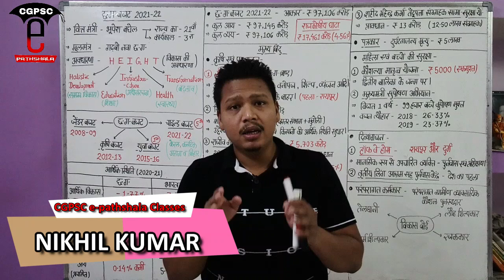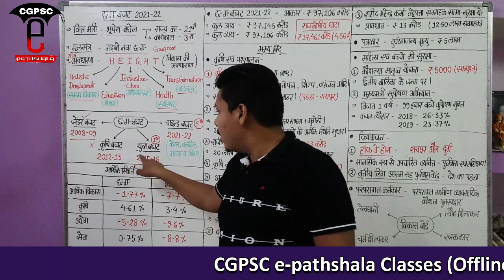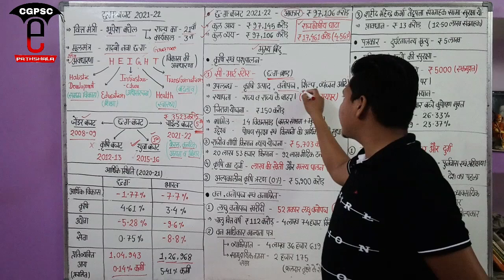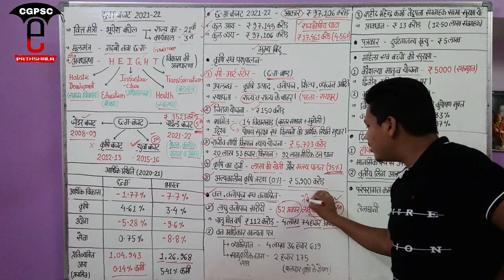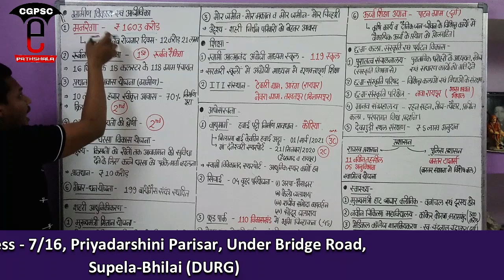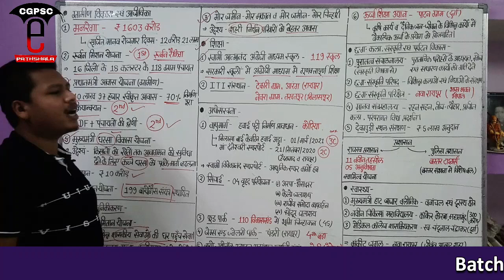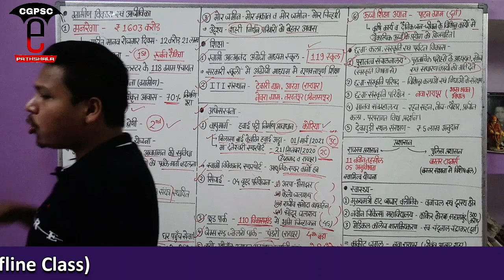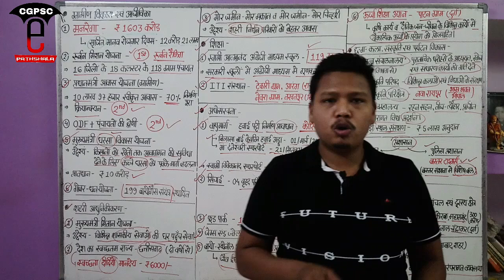छत्तीसगढ़ बजट 2021-22 | CG Budget 2021-22 | CGPSC e-pathshala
Keywords-
CG Budget 2021
CG Budget 2021-22
छत्तीसगढ़ बजट 2021
छत्तीसगढ़ बजट 2021-22